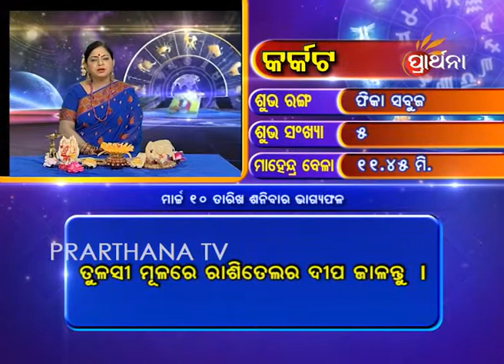Cancer Karkata 10 Mar 2018 | Daily Horoscope | ଦେଖନ୍ତୁ ଆଜିର ଦିନଟି କେମିତି କଟିବ